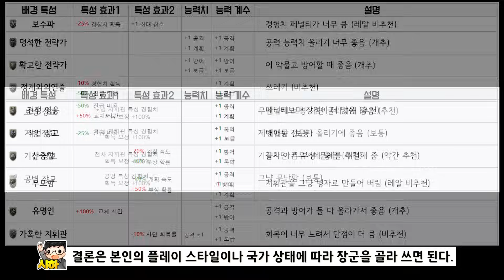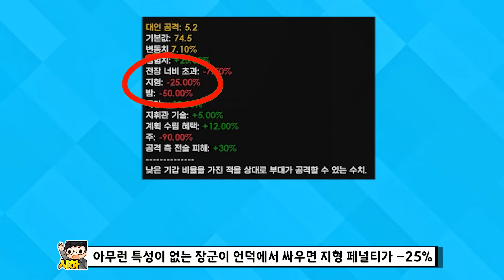[하츠오브아이언4 초보자 가이드 6탄] 의용군으로 장군 키우는 방법(장군작)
오늘도 열심히 호이 공부